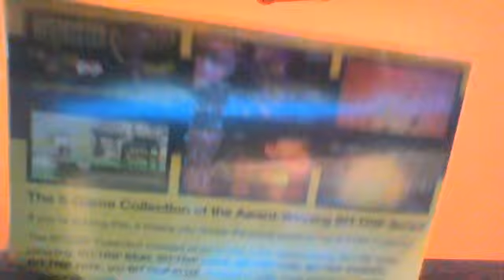Arcade Block March 2016 Review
This is my way of improving Cam's speech and boost confidence.
Arcade Block is a monthly subscription where you get 4-6 video game collectibles and an exclusive gamer T-shirt in each box.